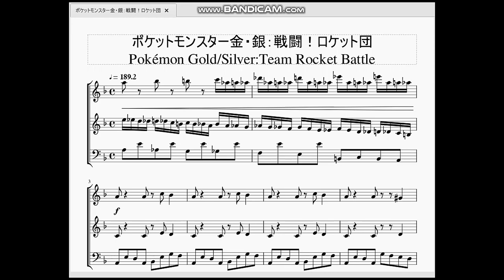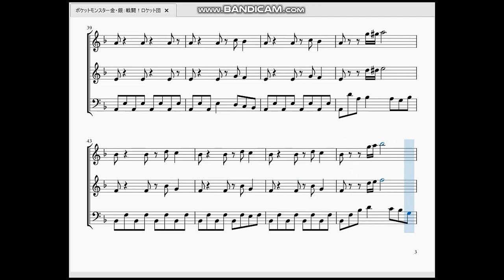ポケットモンスター金・銀：戦闘！ロケット団 Pokémon Gold/Silver：Team Rocket Battle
今回はロケット団戦BGMを作らせて頂きました。

　前作の赤緑では(容量の都合で)専用のBGMが無かった(正しくは戦闘前の視線が合った時の曲だけしかなかった)ので、これが最初の「悪の組織の戦闘BGM」となります。ラジオ塔BGMと同じく音の強弱が他の曲よりも多めに設定されている気がしたのでそれも反映させてみました。